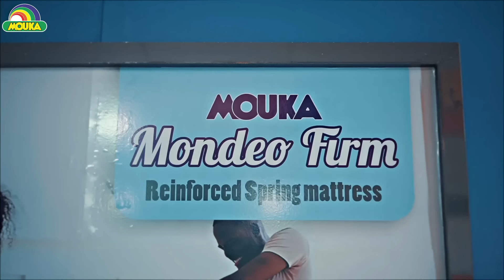Mouka Mondeo Firm Spring Mattress - Get The Mouka For You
The Mouka Mondeo Firm Spring mattress is bouncy, firm and suitable for all.  It is equipped with everything that ensures you get quality sleep.

Mouka Sleep Galleries nationwide, Konga, Game and Justrite